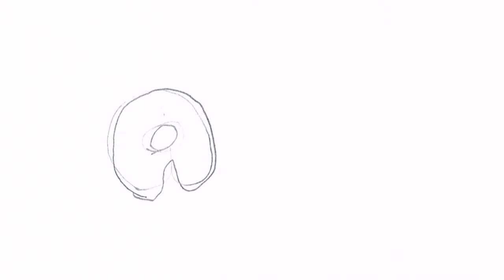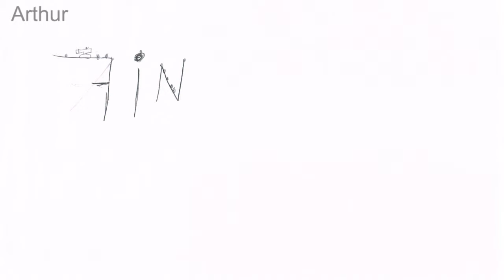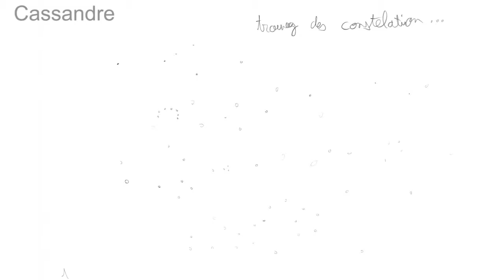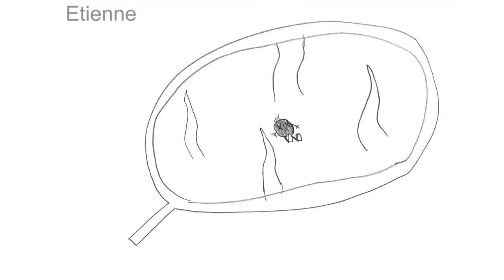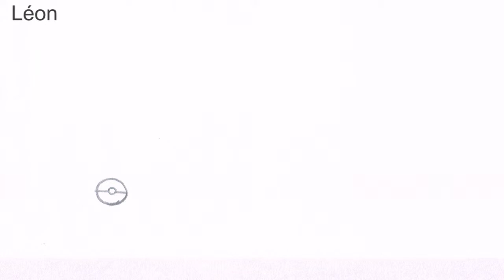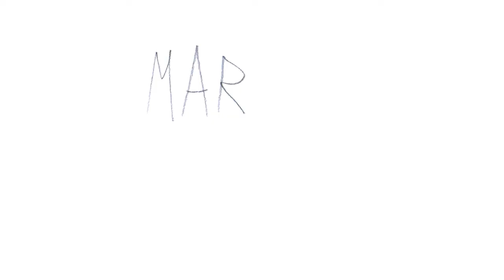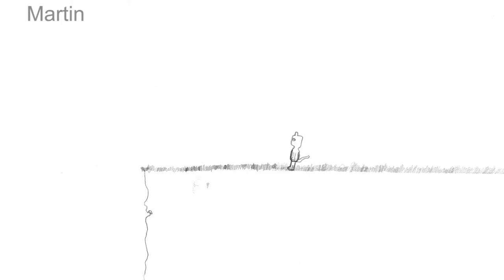Atelier Cinéma Animation Enfants printemps 2013